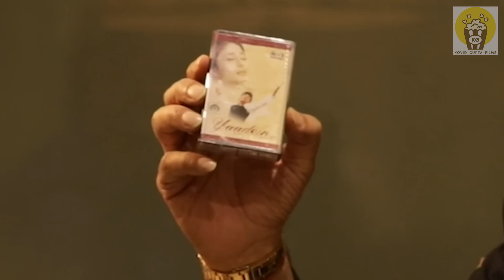Nostalgia with Anu Malik!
Legendary composer Anu Malik takes us down memory lane in this wonderful interview... from his tryst with musical compositions to rise to super stardom to the glorious filmmakers that have brought out the best in him!

Direction and Production: Kovid Gupta
Cinematography:  Raghav Ramadoss

Kovid Gupta Films is a digital channel created with the purpose of encouraging research and study of storytelling through various mediums. They have been used in short extracts solely for the purpose of academic study and with the intention of practicing fair use in all respects.